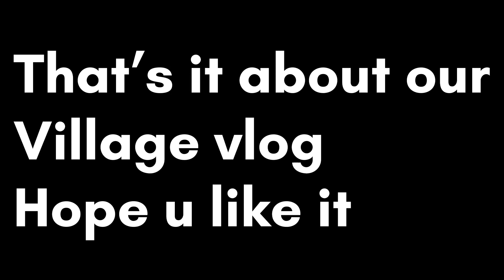My First village Vlog| Tour to my Beautiful village|কলা পাতায়ে জমিয়ে খাওয়া দাওয়া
Hey guys i hope all of you are doing well today’s vlog is very close to my heart because its my in-laws home town house it give me immense pleasure to share you this vlog
 For mutton curry recipe 👇🏻